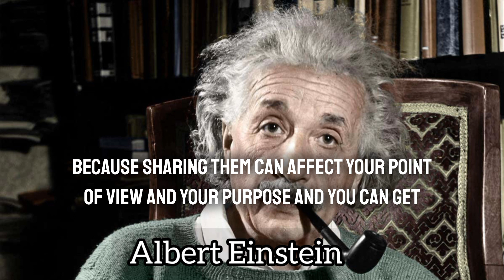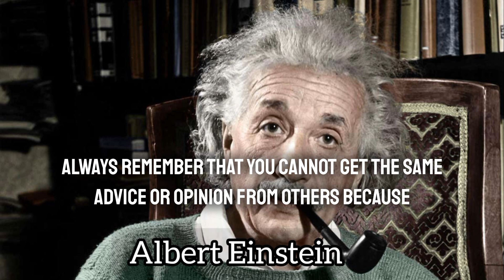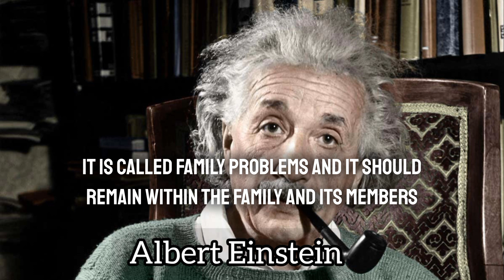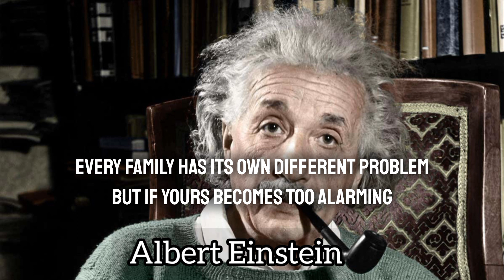Albert Einstein, Brilliant quotesthat are worth listening to and knowing!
Albert Einstein, Brilliant quotes
that are worth listening to and knowing!